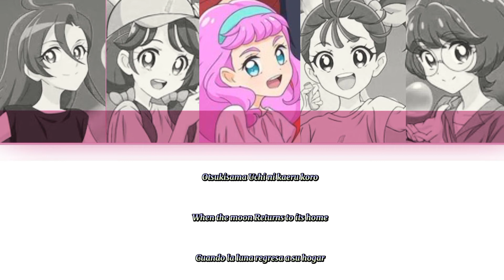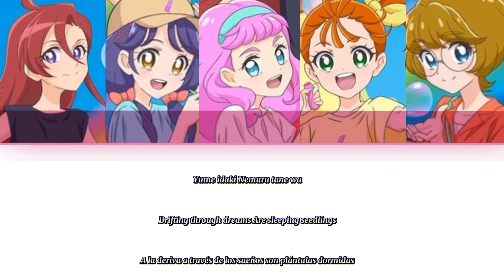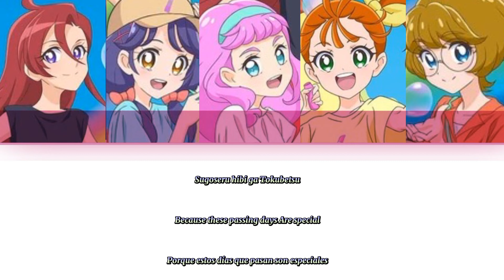Tropical-Rouge! Pretty Cure, song: Shantia ~Land of Happiness (Sub Rom-Eng-Esp)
Hola amigos aqui les traigo este Anime espero que les guste diganme en comentarios si quieren hacer opening o ending de otra cancion de algun otro anime

Si te gustan los animes te pido suscribirte a mi canal, dale click a la campanita🔔para que te lleguen notificaciones cada vez que suba un video, dale me gusta al video si es que te gusto y si quieres puedes comentar acerca de que te parecio el video o si quieres que haga alguna cancion de algun otro anime

Hello friends here I bring you this Anime I hope you like it tell me in comments if you want to do opening or ending of another song of some other anime

If you like anime, I ask you to subscribe to my channel, click on the bell 🔔 so that you get notifications every time I upload a video, like the video if you liked it and if you want you can comment on what you thought the video or if you want me to make a song from some other anime